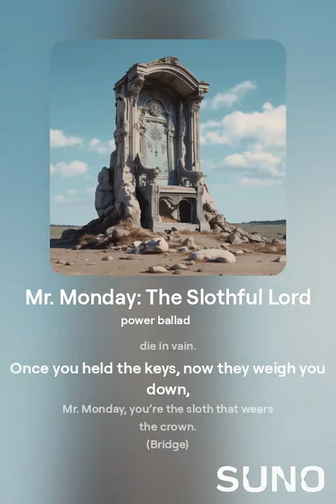Mr Monday The Slothful Lord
**"Mr. Monday" is a profound exploration of the consequences of sloth, embodied in the figure of Mr. Monday, a ruler ensnared in his own lethargy. Set against a backdrop of a realm where time is both a gift and a curse, the lyrics unfold like a somber narrative, detailing the transformation of a once-vibrant guardian into a mere shadow of himself.

With a compelling cadence, the song examines the duality of power and inaction, highlighting how the very key that symbolizes authority has become a burden. Mr. Monday, once a warden of the law, now drifts through his kingdom, a victim of his own complacency. The Denizens whisper in hushed tones, mourning the loss of their leader’s ambition and purpose, while the relentless ticking of the clock serves as a stark reminder of time's unyielding nature.

Each verse meticulously paints the deterioration of Mr. Monday’s spirit, evoking empathy for a character caught in the web of his own making. The pre-chorus reveals the heavy toll that sloth has taken, stripping away the fire in his eyes and leaving only a hollow shell. The chorus resonates as a powerful indictment of wasted potential, capturing the essence of a ruler who has allowed his realm to decay.

As the song progresses, the bridge confronts the harsh reality of accountability, challenging Mr. Monday to recognize the cost of his inaction. It compels listeners to reflect on their own choices and the implications of letting time slip away.

Ultimately, "Mr. Monday" serves as a cautionary tale, a reminder of the fine line between power and passivity. With its rich, evocative lyrics and somber themes, this piece invites a deeper examination of the nature of responsibility and the impact of our choices on the world around us. It’s a haunting reflection that lingers long after the final note has faded, urging us all to rise from our own complacency and reclaim our destinies.**